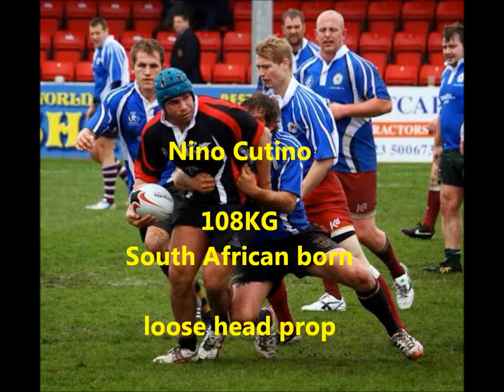Nino Cutino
Nino Cutino rugby